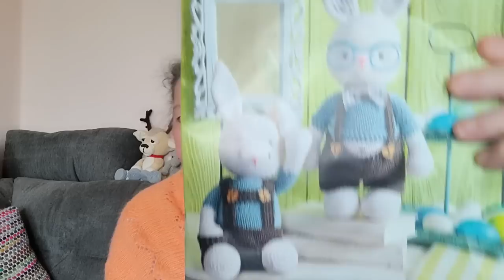Folge 42 - Reha an der Ostsee, Besuch im Wollgeschäft und gestricktes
Kleiner Hase
aus der Anna vom April